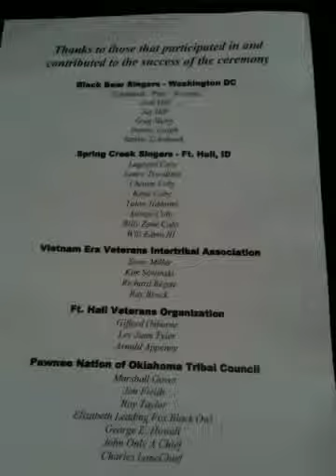Larry echohawk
Washington dc